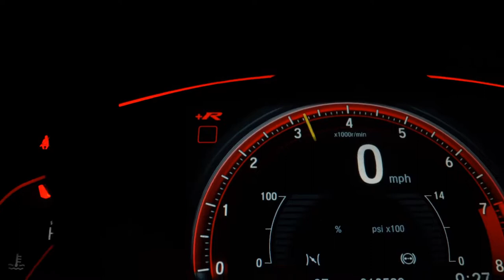FIAT MOBI - 2019 - São Paulo/SP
Veículo Impecável, Não Possui Se Quer Um Detalhe.
Excelente Custo-benefício, Apenas 66.200 Km!
Versão Way Evo 4pts Completo C/ Comando de Som no Volante.

Dados do Veículo
Veículo: FIAT / MOBI 1.0 8V EVO WAY
Ano: 2018/2019
Combustível: FLEX
Portas: 4 PORTAS
Câmbio: Manual
Cor: BRANCA
KM: 66.200

✅ Air Bag
✅ Alarme
✅ Ar Condicionado
✅ Ar Quente
✅ CD e MP3 Player
✅ CD Player
✅ Computador de Bordo
✅ Desembaçador Traseiro
✅ Direção Hidráulica
✅ Freio ABS
✅ Rádio
✅ Travas Elétricas
✅ Vidros Elétricos
✅ Limpador Traseiro
✅ Trio Elétrico